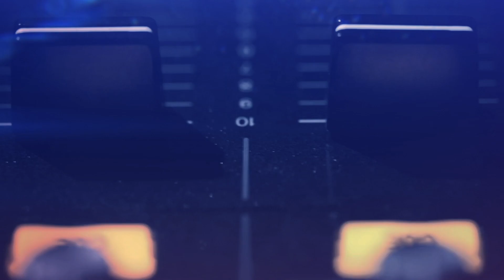Trance Music Sound - Track n 3 Huge Waves.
Bellissima Musica TRANCE...

Potrai trovare su tutte le migliori piattaforme di Sreaming la nostra nuova compilation di musica Trance...

NOME della COMPILATION:
Trance Music Sound Vol 1